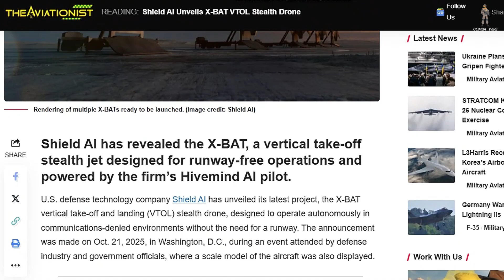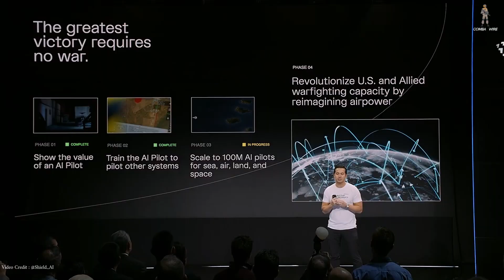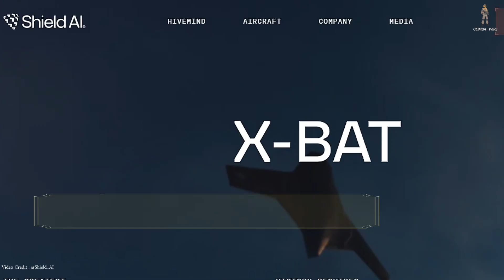U.S new Shield AI X-BAT Stealth SECRET Drone That’s About to Transform Warfare.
Shield AI has just unveiled its most ambitious project yet — the X-BAT, a next-generation AI-piloted VTOL stealth drone that could completely redefine the future of air warfare. Designed for runway-free operations, this vertical takeoff jet blends stealth, speed, and autonomy powered by Shield AI’s Hivemind — the same AI system behind platforms like the Shield AI MQ-35A V-BAT and Nova 2 drones.